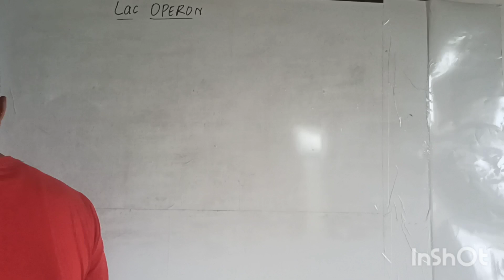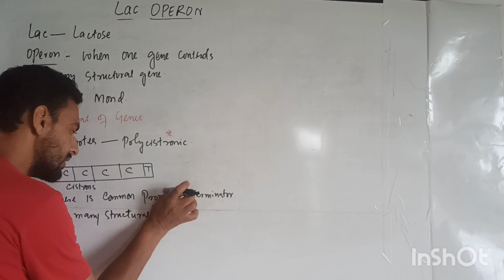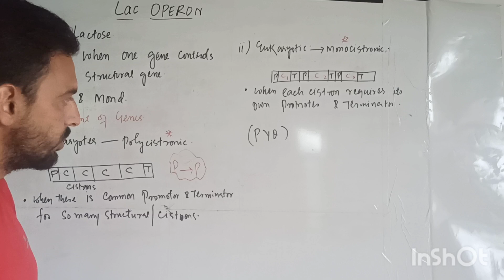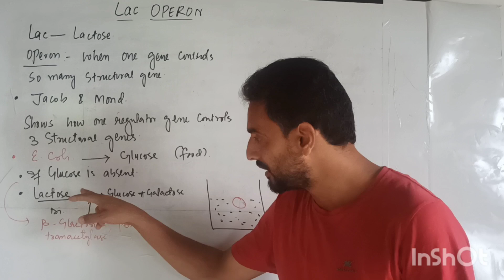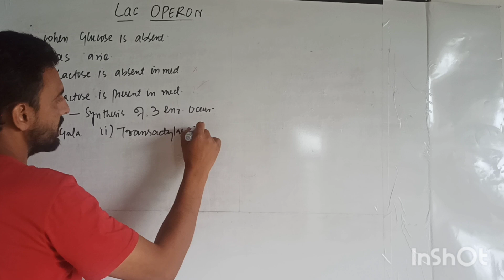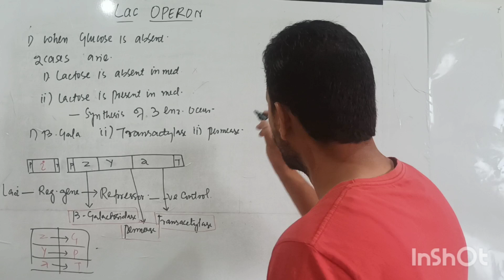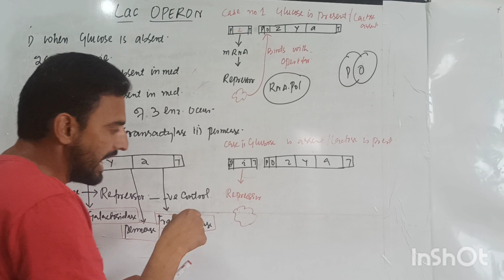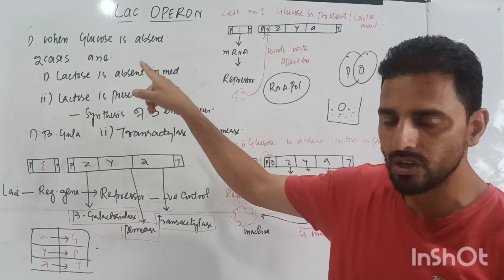Lac Operon - Molecular Basis Of Inheritance class 12/NEET.